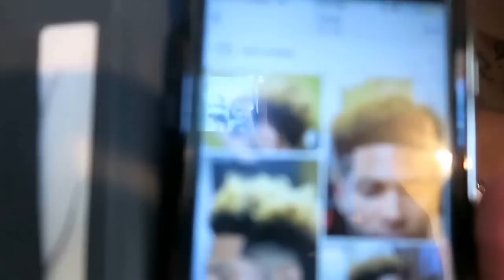VLOG 024 | ERICA's HAIR CRISIS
Hiiiiii my LoveLeé ppl😘😘😘😘
😂😂😂😂😂 Lawwwwd help us

Please follow my new page on Instagram!! I'm bringing some LoveLeé Lashes to you ladies and gents😻

We are two Females in love and exploring the World. We Raise our two kids and Erica loves them like her own. We're a happy family, silly, outgoing, and full of Love! Join the family why don't you?? Xoxo

Ages
Erica/Hannah- 29 years young
Lee-Lee- 25 years young

⚜What I film with^ IPhone 6s or Canon G7x
Edit w/ IMovie